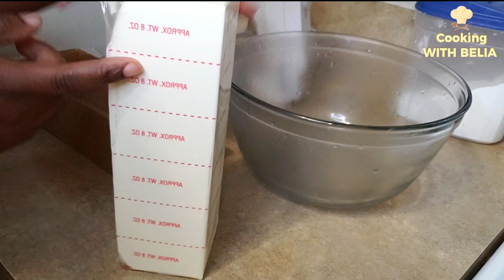CHEESE CREAM FROSTING RECIPE